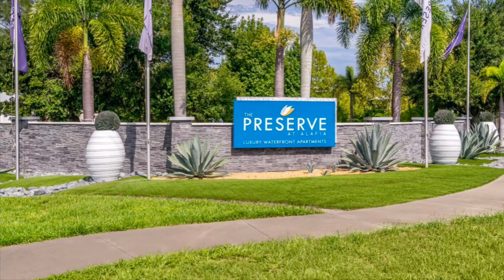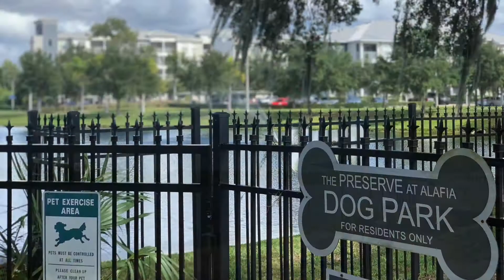Preserve at Alafia Community Video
See a virtual tour of what our apartment in Riverview, Florida offer its residents at The Preserve at Alafia.